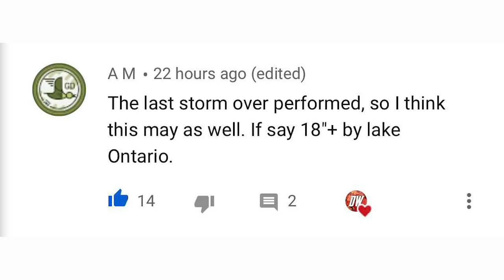Who Could See Snow This November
In today's video we're going to go over Who could see snow this November, We'll be going over My November Forecast for Precipitation and Temperatures, because obviously you need cold and precipitation for it to snow.

We will then go over this October and see how much snowfall we received.

We'll look at an actual model forecast for how much snow it thinks we'll see in November.

Then finally I'll present My November Snowfall Anomaly Forecast.